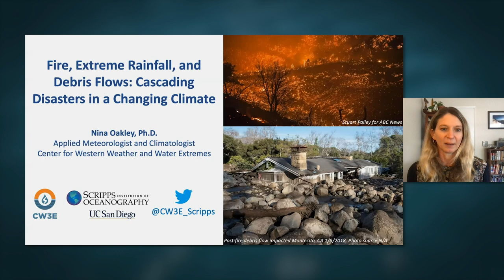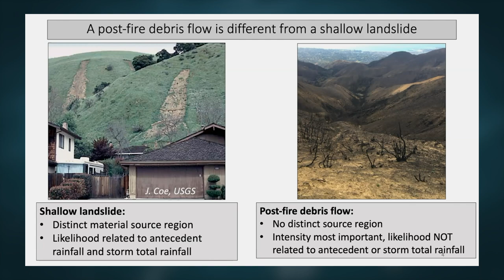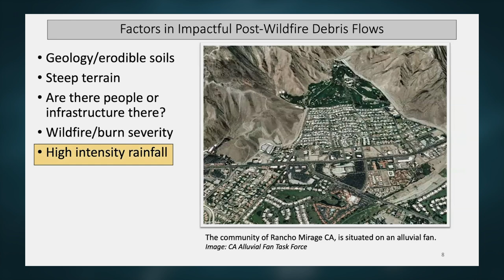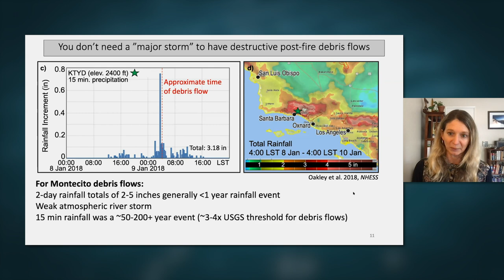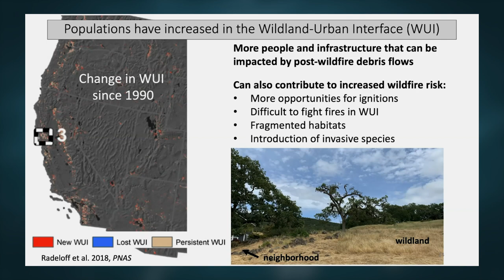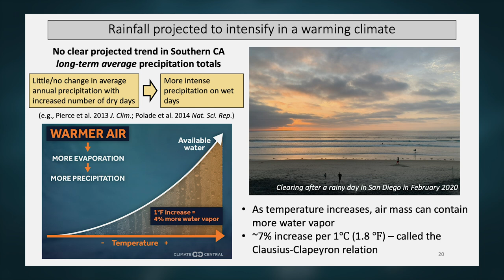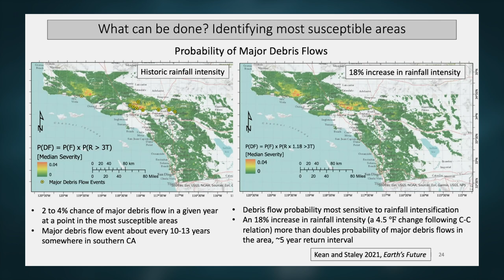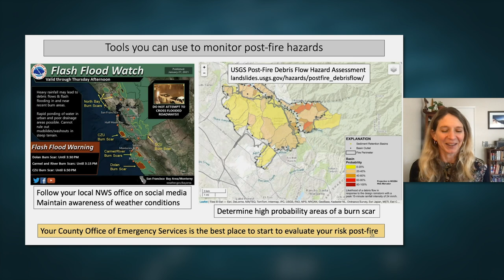Fire, Extreme Rainfall, and Debris Flows: Cascading Disasters in a Changing Climate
As the climate warms across the globe, California is faced with adapting to a range of climate-related challenges - from drought to increased wildfire activity, to more extreme rain events. Many of these climate change phenomena work in concert to trigger catastrophic events such as post-wildfire debris flows like the one that devastated Montecito, California in January 2018. Join Scripps meteorologist Nina Oakley to learn how research is helping us understand, anticipate, and prepare for these cascading disasters in our new climate reality. Recorded on 04/12/2021. [5/2021] [Show ID: 36729]

0:00 - Start
2:16 - Nina Oakley, PhD
42:00 - Q&A